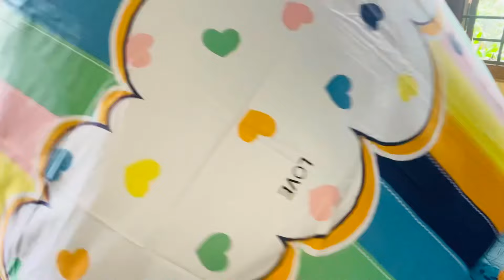Hostel / bording room makeover 🌿💗🛍️Hostel එකට මාරු වෙද්දි ගෙනියන්න ඕනි දේවල්